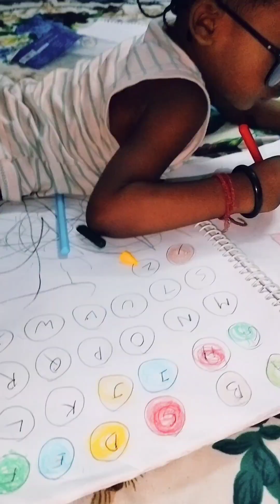ଛୋଟ ଛୁଆ ମାନଙ୍କ ର ଭାବିସତ୍ କେନ୍ତା ବାନାବେ|| ଛୁମାନଙ୍କୁ କେନ୍ତା ଶିକ୍ଷିତ କର୍ବେ